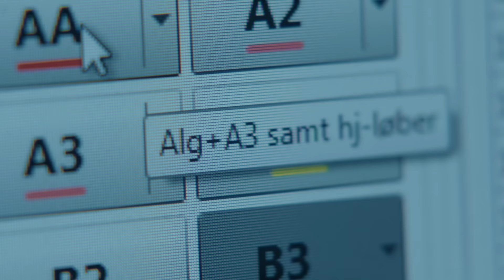Tag hjerteløbertesten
Hver dag er der nogen, der løber for en andens liv et sted i Danmark. Hjerteløbere løber efter nærmeste hjertestarter, når nogen nær dem får hjertestop. Er du klar til at løbe for en andens liv? Tag testen på